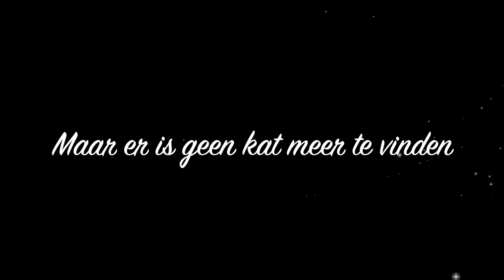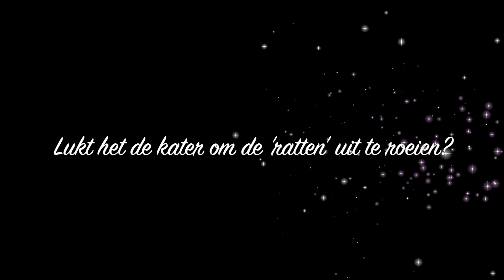De Wijze Kater Herman Heijermans Olst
De Wijze Kater Herman Heijermans Olst ®©Hans Meulman Depot19 Mdezign Theatervoorstelling Holstohus Olst Peter van Dijk Trailer 14 en 15 april 2023